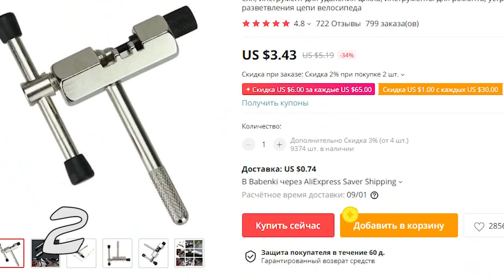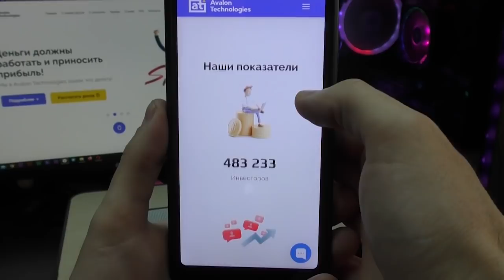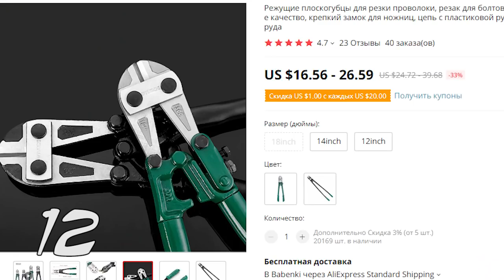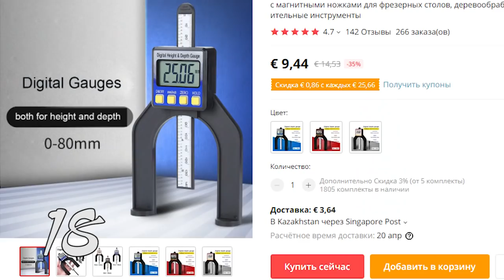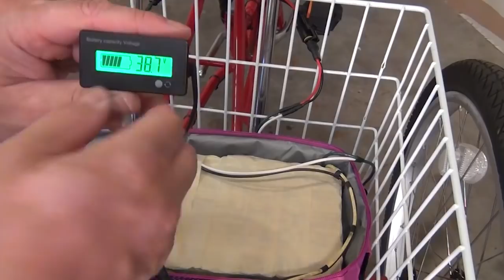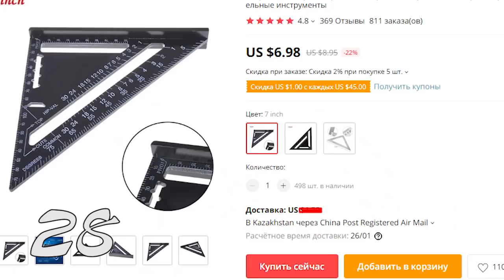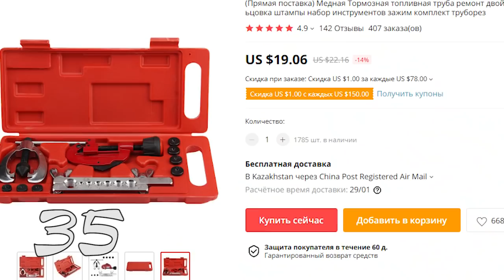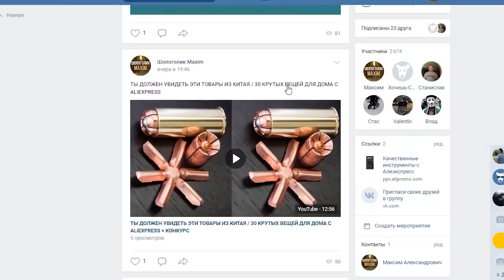Что купить на Алиэкспресс! Это 45 инструментов для дома с Aliexpress / Лучшие инструменты из Китая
Привет друзья. Смотрите Что купить на Алиэкспресс! Это 45 инструментов для дома с Aliexpress. Тут Лучшие инструменты из Китая.

КОНКУРС
Для участия нужно:
3. Оставить любой адекватный комментарий под этим видео.